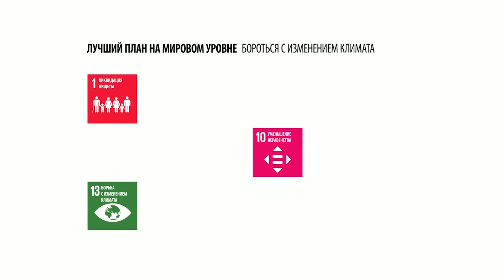Регионы России и цели устойчивого развития ООН в 2018 году. А.Н.Борисов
Тема лекции: «Регионы России и цели устойчивого развития ООН в 2018 году».
Борисов Алексей Николаевич (Заведующий кафедрой ЮНЕСКО МГИМО МИД России, к.полит.н.)